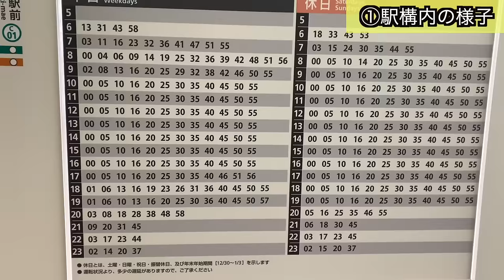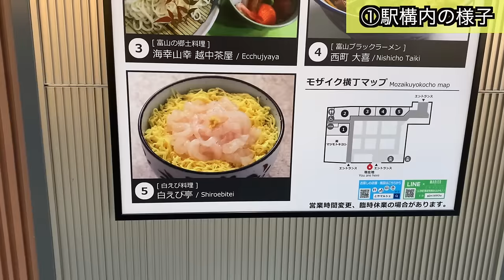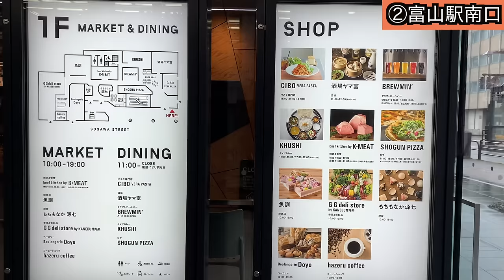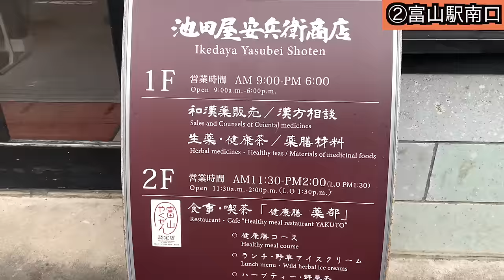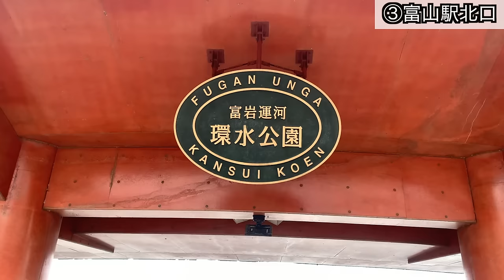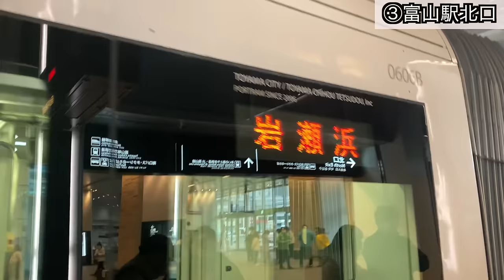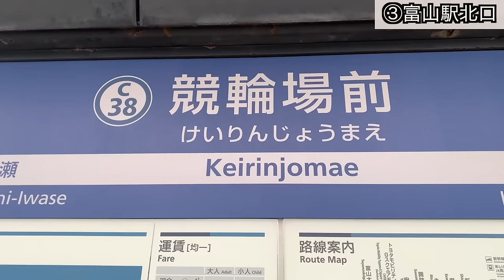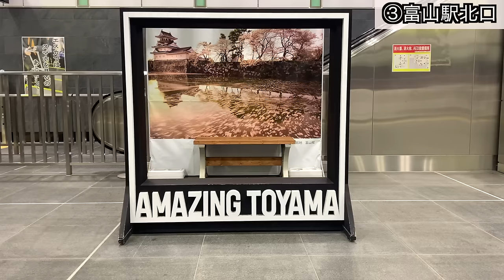【予想以上の都会】「富山駅」周辺を散策！路面電車や街の整いも素晴らしく、もはや田舎ではありませんでした！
富山県富山市の中心駅、「富山駅」周辺を散策！
街の整備も素晴らしく、素晴らしく美しい都市でした。
是非、旅気分を味わってみて下さい＾＾

〈目次〉
0:00　富山駅構内の様子
1:39   富山駅南口の様子
7:03　富山駅北口の様子

Youtubeオーディオライブラリー引用。